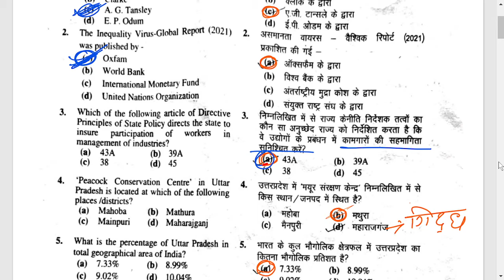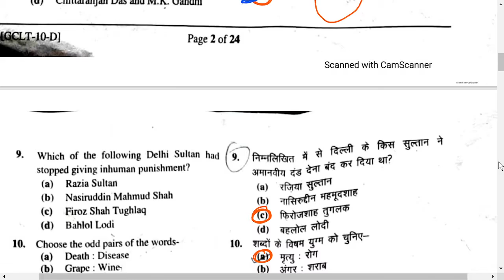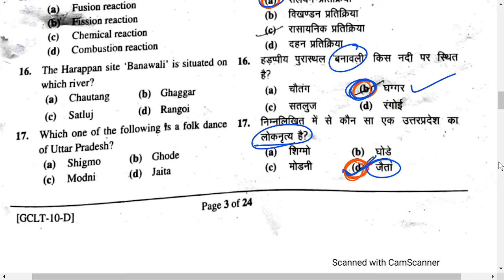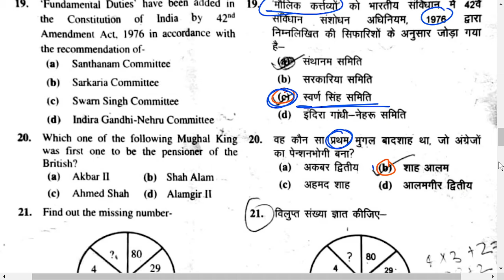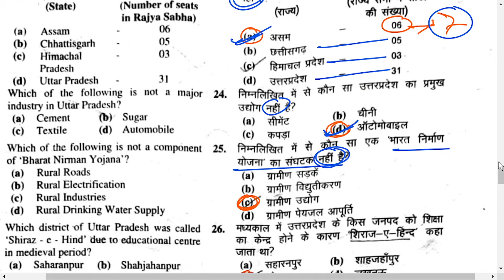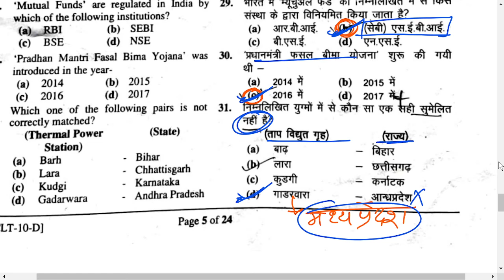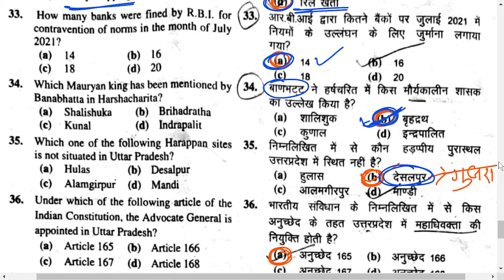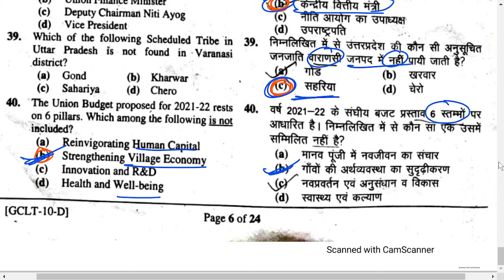UPPSC GIC (GOVERNMENT INTER COLLEGE) PAPER -1 GS SOLVED PAPER exam date 19-09-2021